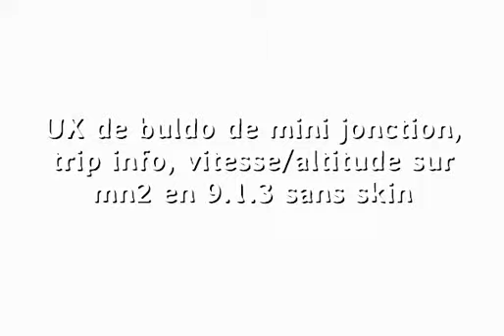Test ux Buldo vitesse altitude mn2 mn3